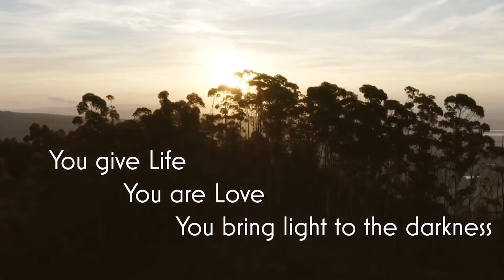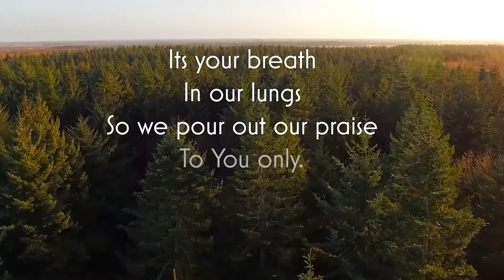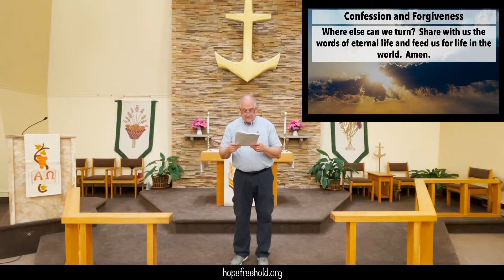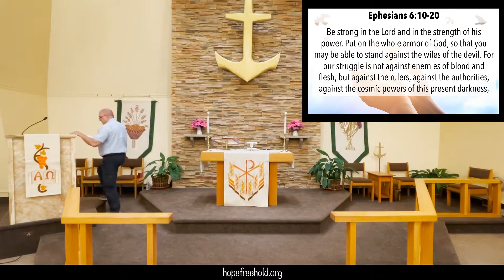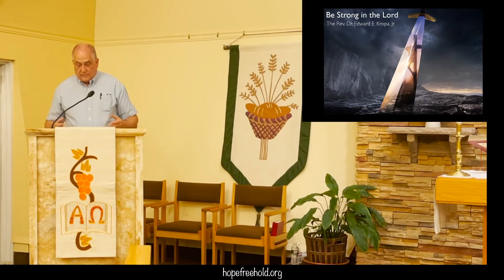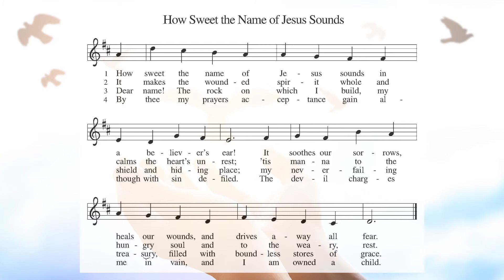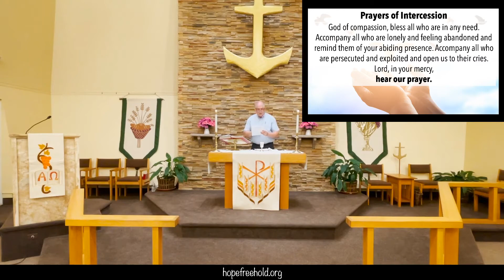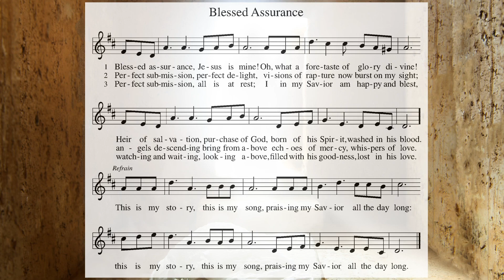13th Sunday after Pentecost Service (08.22.21) | HLC Services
13th Sunday after Pentecost
Hope Lutheran Church of Freehold

Pastor: The Rev. Dr. Edward E. Kropa, Jr.
Minister of Music: Josh Staudinger